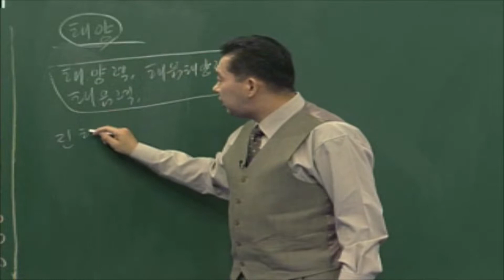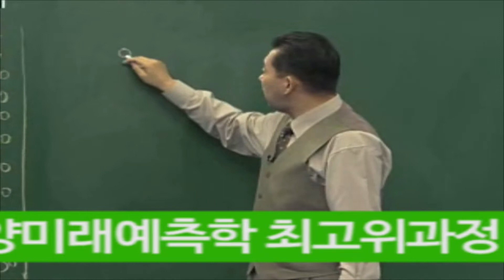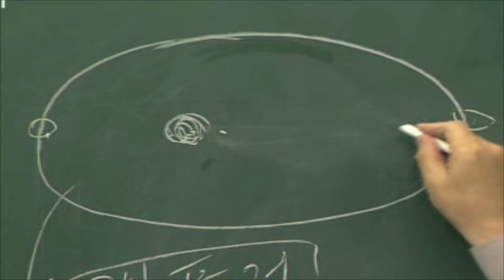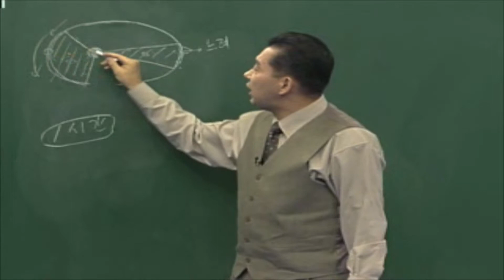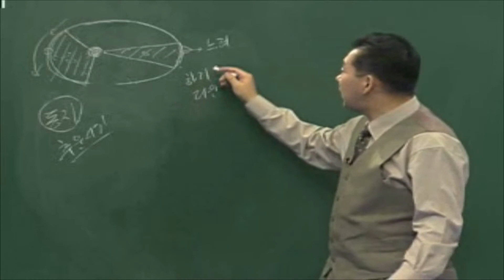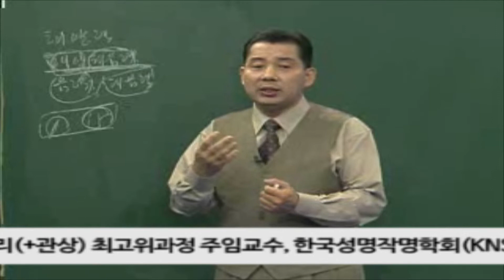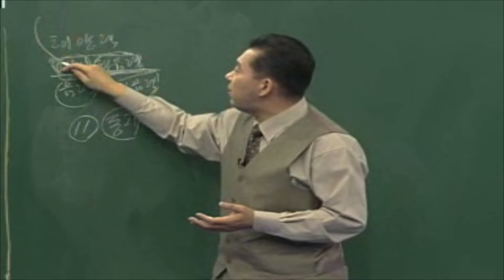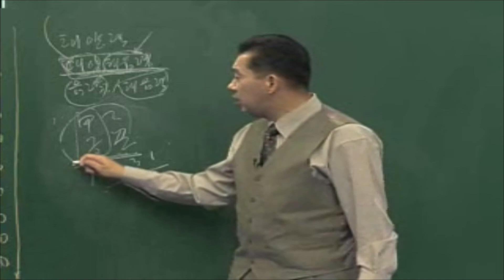60-14-2, 12지지와 24절기 2, 인생사계절 석하리듬, 왕초보사주학 [논리로 푸는 사주학 14-2(석하명리 2005/60강)], 미래예측학 박사 1호 소재학 교수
14-2강 12지지와 24절기

♤ 동경 135도는 우리나라의 지역 표준시
♤ 양력, 태양력, 태양태음력, 태음력과 음력
♤ 60甲子 干支표기에는 음력이 반영되어 있지 않다.
♤ 절기는 양력 매 4일~9일 사이에 시작되며 사주학의 기준이 된다.